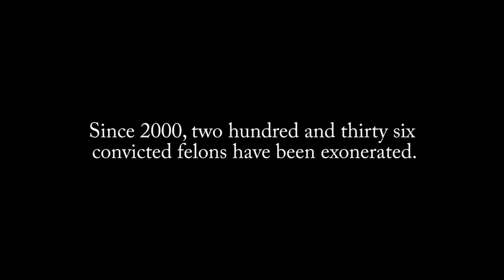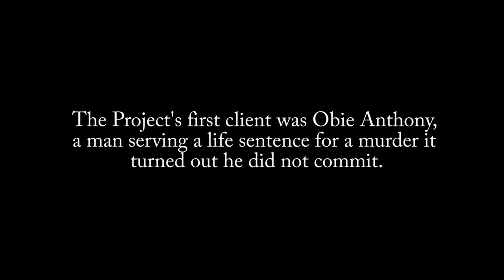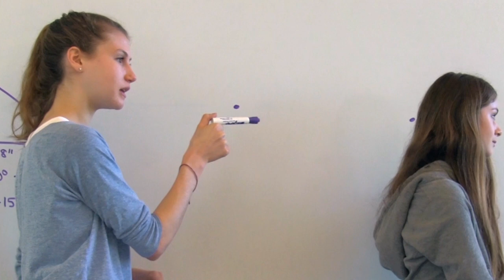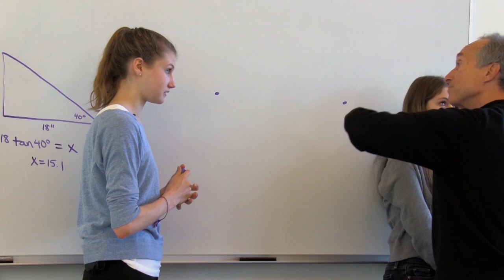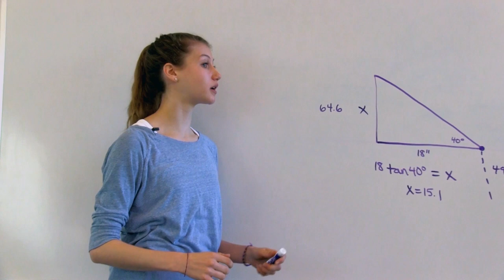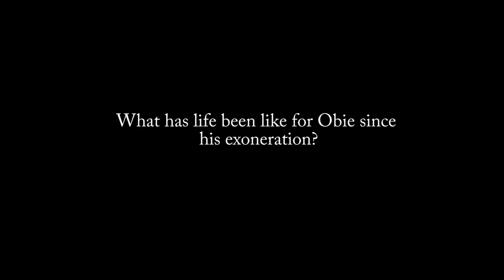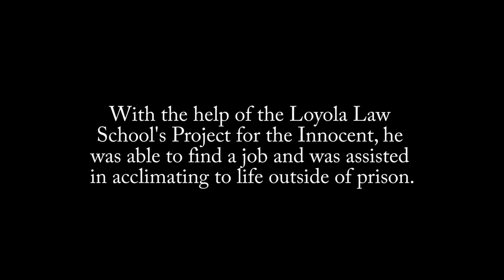Criminal Law and Advocacy Video: "Exoneration" by Jonathan Felker '14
Obie Anthony was incarcerated for seventeen years for a murder he did not commit.

A team of Loyola Law School students and professors worked to secure Anthony's release by demonstrating that crucial information was withheld from the defense and by developing forensic evidence showing that the prosecution's theory of the case was virtually impossible, while the defense theory was highly likely.  Brooke Levin '12 worked with the Loyola team in securing Anthony's release.

During the 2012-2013 school year, David Hinden's Criminal Law and Advocacy class studied the Obie Anthony case and invited individuals involved to speak to them. The students made short films about the case and the Loyola Law School Project for the Innocent.